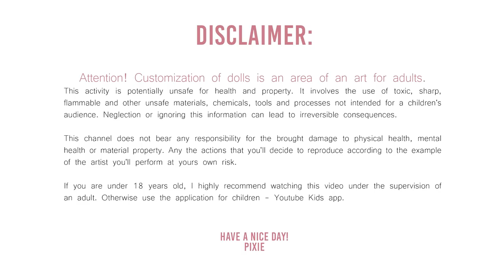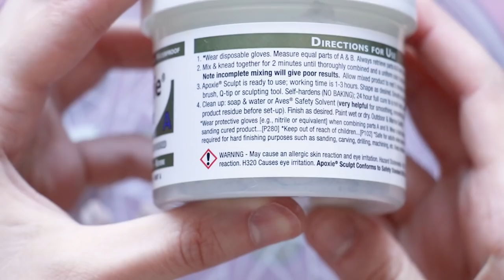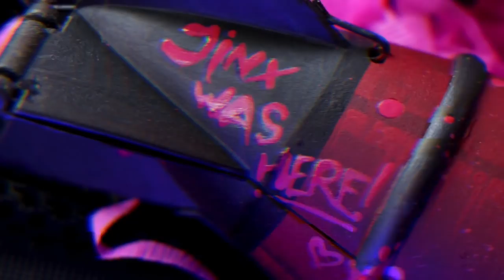JINX 💙 doll repaint | League of Legends Arcane | custom Disney Descendants OOAK | PIXIENATORY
Hello! Welcome to Pixienatory! :) 💙
Please consider making a donation to any of these to help Ukraine and the people of my country.
❗️ Support for Ukrainian Armed Forces

❗️ Ukrainian bank "Monobank" forwarding funds to the National Bank of Ukraine to help the Ukrainian army

00:00 - Intro
00:34 - War in Ukraine
06:38 - Start the doll
07:21 - Making hair
09:40 - Body modification
11:33 - Body tattoos
12:07 - Sewing pants
14:14 - Sewing top
15:24 - Sewing belts
16:41 - Making boots
20:10 - Making gloves
21:29 - Weapon making
25:08 - First try face up
25:42 - Making storage box for weapon
26:58 - Second try of face up
28:25 - SUBSCRIBE!
28:59 - THE DOLL
31:55 - Woopsies

Denzel Curry - Dynasties and Dystopia (instrumental)
PVRIS - Snakes (instrumental)
Bea Miller - Playground (instrumental)
Curtis Harding - Our Love (instrumental)
Pusha T - Misfit Toys (instrumental)
BONES UK - Dirty Little Animals (instrumental)
Fantastic Negrito - When Everything Went Wrong (instrumental)
Denzel Curry, Gizzle, Bren Joy - Dynasties (Arcane League of Legends)

Free 3D models I used for Jinx:
• Fishbones:

Pixie